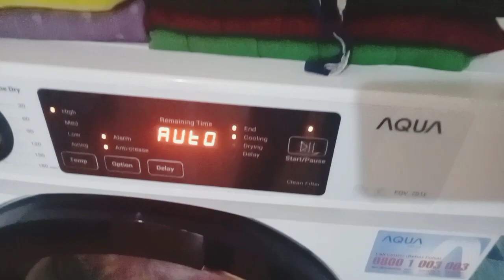LAUNDRY RUMAHAN SAAT MUSIM HUJAN BAJUNYA APEK? | PACKING DAN DRYER BAJU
Assalamualakum.

Terimkasih sudah mampir dan menonton vidio ini. semoga vidio ini bermanfaat dan memotivisi bagi teman yang menonton.
dividio dan channel ini berisi tentang aktivitas ibu rumah tangga yang juga mempunyuaha landry dirumah bareng suami. semua di kerakn di rumah kayu sederhana.